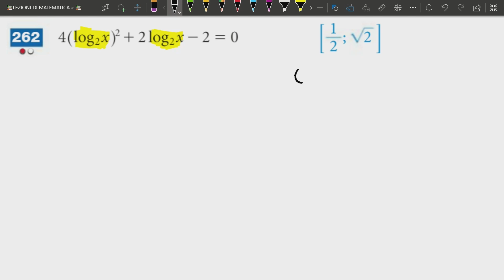ESERCITAZIONE di MATEMATICA su LOGARITMI / ESPONENZIALI - parte 1/2 - Ripetizioni di Matematica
📖DESCRIZIONE:
Questa è una vecchia esercitazione del 2022 su logaritmi ed esponenziali che ho spezzato in due video:

📖 CAPITOLI:
00:00 - ESERCIZIO 1
07:56 - ESERCIZIO 2
13:46 - ESERCIZIO 3
17:08 - ESERCIZIO 4